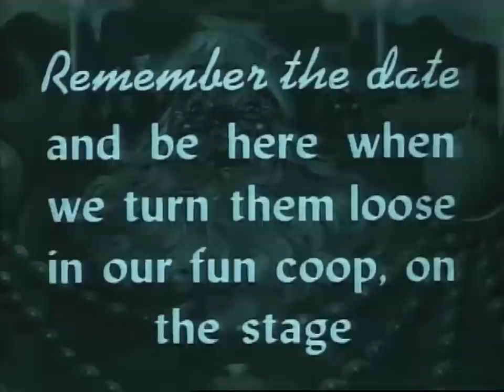Movie Theater Intermissions - Christmas (1941)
A 1941 movie theater intermission advertising the movie theater's Christmas party, "Barnyard Nite", and "Gift Books" (enclosed in a special holiday envelope).